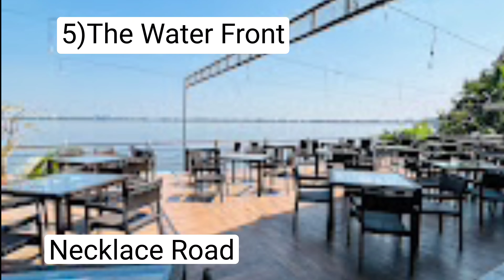Top 7 Beautiful Lakefront Restaurants & Cafes In Hyderabad|Lakeview